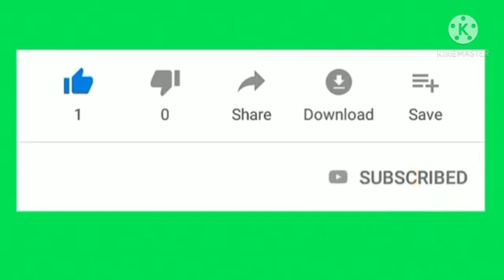Zulfe Sarkar se Jab Chehra Nikalta hoga bhir bhala kaise koi Chand ko Tak tahogaVoiceNoman sambhali